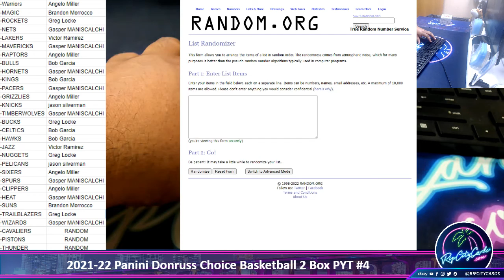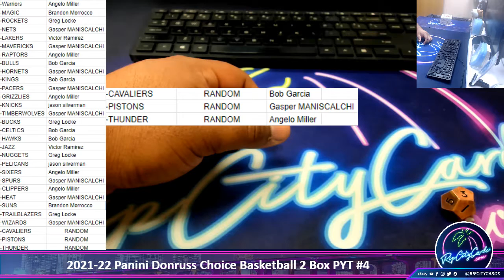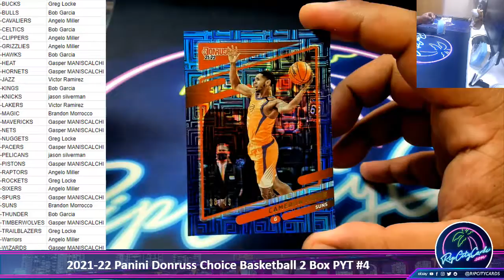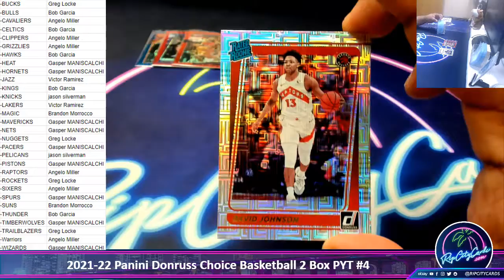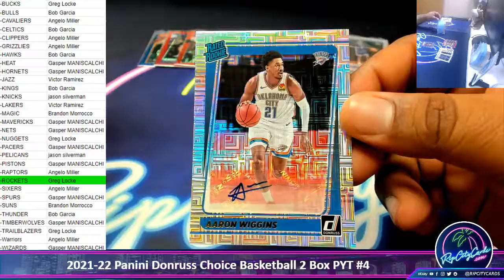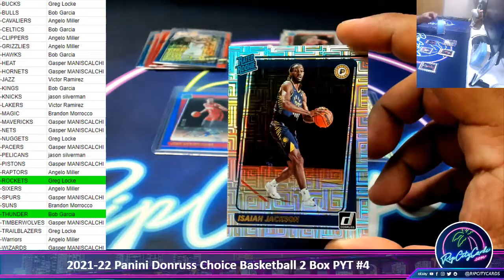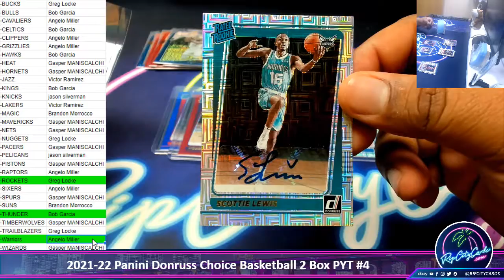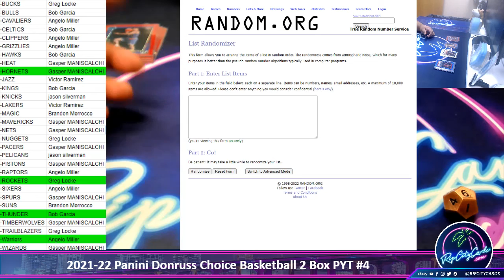2021-22 Panini Donruss Choice Basketball 2 Box PYT #4